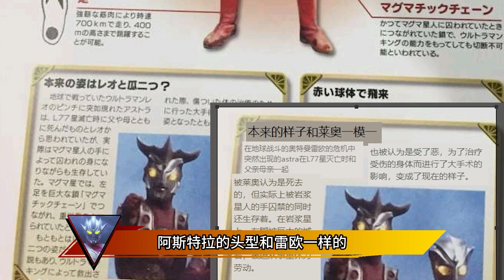D60实力分析：最强不过奥特之父级别，常规甚至不如光之国搞笑组